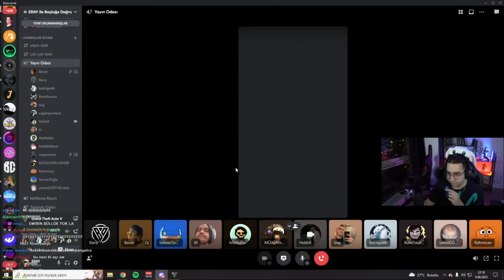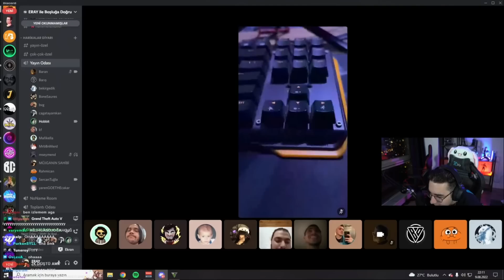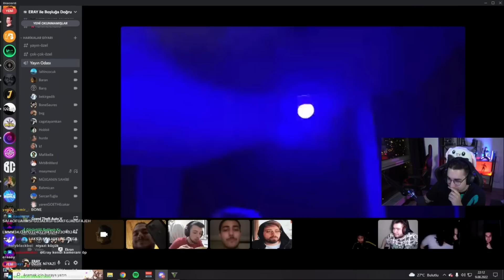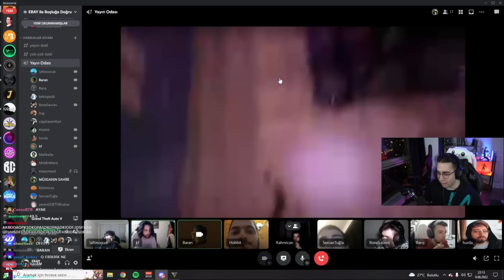Eray yayında discord da kameraları denetliyor.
kral eray twitch yayınındayken herkesi discorda toplayıp kamera açtırıyor ve eğleniyor.
iyi seyirler:)